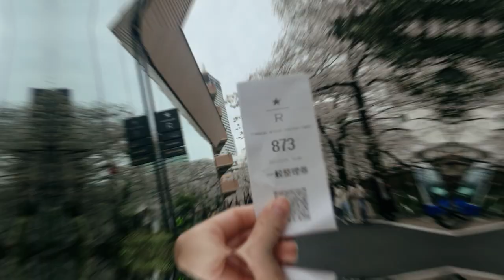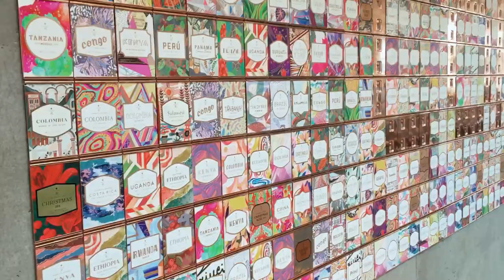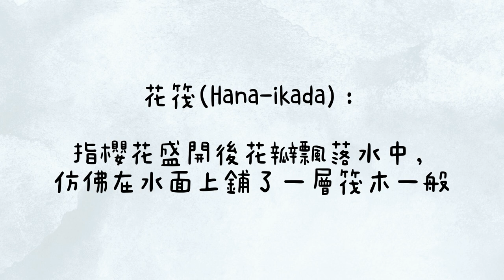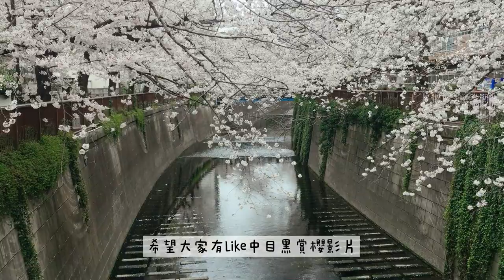東京中目黑絕美賞櫻景點｜星巴克臻選,Nakame公園橋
來日本7年幾乎每年都會去中目黑賞櫻。
中目黑我是心中賞櫻的第一名。
推薦兩個景點給大家參考

‣ 星巴克臻選
全球只有6間的「星巴克臻選」，其中一間就在中目黑。
中目黑沿岸的滿開櫻花倒映在挑高的落地玻璃上，絕美。
3樓有可以跟櫻花相鄰而坐的露天座位，
4樓則可以俯瞰整個目黑川櫻花高。
由天而降的2100朵櫻花由職人一片片手作而成，演繹出優雅的浪漫氛圍。
美到爆炸的氣氛下，讓人捨不得離開。餐點跟咖啡都是無可挑剔的好吃。

‣Nakame公園橋
Nakame公園橋是在知名的中目黑櫻花的另外一邊，
住東京7年居然沒有發現這個方向也可以賞櫻。
而且可以看到我最喜歡的花筏。
跟中目黑那邊的櫻花比起來，這邊多了一分閑靜。
如果喜歡花筏的朋友，一定要特別過來這邊看看。

 Hello大家好，我是Nana東京生活日記的Nana。
台灣人在日本東京已經生活了7年。這個頻道記錄著我的東京生活。
希望藉著分享我的生活，讓大家了解更多日本的有趣故事。